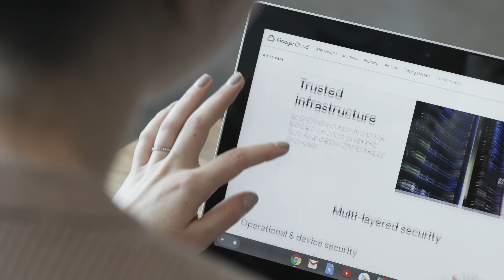How Google Cloud’s security experts protect customer data and privacy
Security and compliance experts at Google Cloud share how they protect customer data and privacy. We help customers keep control of their data while complying with industry- and region-specific regulations. We understand that your data is critical to your business, and we want you to be confident that you can take advantage of all Google Cloud has to offer without compromising on security or the control you have over your business’s data. That why our privacy team participates in every product launch, reviewing design documentation and performance code to make sure that privacy requirements are met. This is how we ensure our products and services embody strong privacy standards, to protect you and your customers.